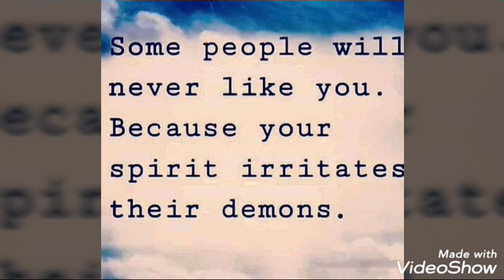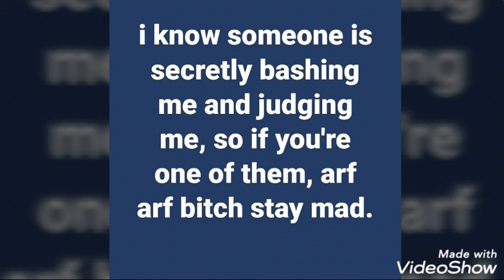DISLIKES YOU VLOG | Lee Guevarra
"Don't let your haters affect you"

"Let them scream for your success!"

"Focus on your goal nothing's gonna stop us to fulfill that dream."

"Chin up! Remember you are a Queen/King of your own story."